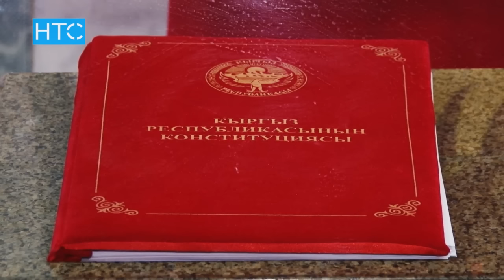Правительство обещает привести законы в соответствие с Конституцией / 10.01.17 / НТС